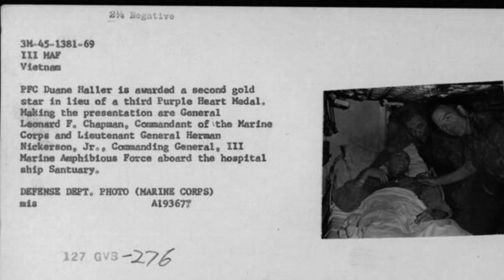Why Duane 'Dog' Chapman REGRETS Proposing to Moon Angell